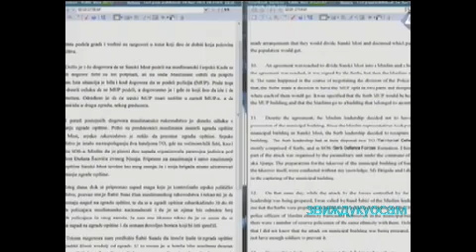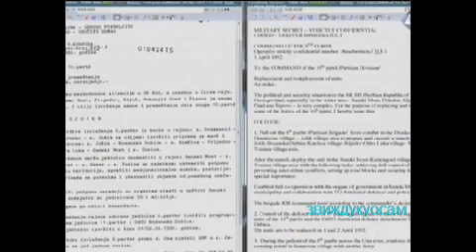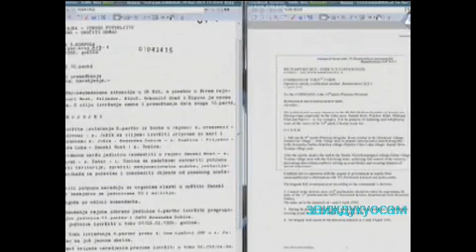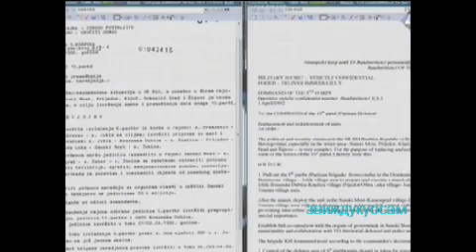Ген.Младић.Б.Басара.бр.2-20.04.15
Nakon desetodnevne uskršnje pauze, dokazni postupak odbrane Ratka Mladića nastaviće se iskazima pet svedoka od kojih će trojica svedočiti samo pisanim izjavama, bez unakrsnog ispitivanja od strane tužioca. Ostala dvojica, pukovnik Branko Basara, bivši komandant Šeste sanske brigade i general Grujo Borić iz Drugog krajiškog korpusa, daće iskaze u sudnici

Mada se na listi svedoka odbrane Ratka Mladića za narednu sedmicu nalazi pet imena, veće i javnost će u četiri radna dana čuti samo dva iskaza. Prva tri svedoka - Borislav Vasiljević, Anđa Obradović i Ratko Škrbić - će putem video-konferencijske veze potvrditi da ostaju pri izjavama koje su dali članovima tima odbrane bivšeg komandanta Glavnog štaba Vojske Republike Srpske, a tužilaštvo je najavilo da neće unakrsno ispitivati te svedoke.

Branko Basara, penzionisani pukovnik VRS, će takođe svedočiti putem video linka o preuzimanju vlasti u opštini Sanski Most kao i o nekoliko incidenata navedenih u optužnici protiv Ratka Mladića. Basara je u to vreme komandovao Šestom krajiškom brigadom koja je bila stacionirana u Sanskom Mostu. U optužnici se Sanski Most navodi kao jedna od opština u kojima je kampanja progona 1992. godine dosegla razmere genocida.

U izjavi timu Mladićeve odbrane, Basara je rekao da je vojska poštovala "međunarodne norme i zakone ratovanja" što, međutim, ne može da garantuje i za "paravojne jedinice koje su osnovale političke stranke pre formiranja Vojske Republike Srpske". Tvrdi da je njegova brigada učestvovala u "oduzimanju naoružanja" u Mahali ali da je do "paljenja, rušenja, razaranja i pljačkanja privatne imovine" došlo nakon povlačenja vojske. Basara takođe tvrdi da su delovi njegove brigade učestvovali u napadu na selo Hrustovo 31. maja 1992. godine kada je "ubijeno više ljudi". Mada su poginuli sahranjeni "u civilnoj odeći" i bez oružja, Basara "isključuje mogućnost" da je život izgubio "bilo ko, ko nije učestvovao u borbama".

Basara je potvrdio da je istog danana vrhpoljskom mostu ubijeno šesnaest Muslimana koji su se povlačili ka Sanskom Mostu. Tvrdi da su za zločin odgovorni "pripadnici paravojnih formacija u uniformi". Sa udaljenosti od oko 200 metara je, kaže, čuo pucnjavu na mostu te se zaputio ka toj lokaciji ali su se počinioci razbežali kada su čuli da "dolazi pukovnik". Vojska je, potom izvršila uviđaj, tela ubijenih su pokopana a Basara je obavešten da su zločin počinili "neki ljudi iz Ključa". Pripadnici paravojnih formacija su, tvrdi Basara, odgovorni i za ubistvo više ljudi iz zaseoka Budin, selo Lukavice 1. avgusta 1992. godine kao i za uništavanje verskih objekata. Svedočeći o streljanju 18 muškaraca iz sela Kenjari u zaseoku Blažević, 27. juna 1992. godine, Basara je potvrdio da su ubistvo počinili pripadnici vojske, "iz osvete" za ubistvo "dva drugara" u Hrustovu. Svedok tvrdi da "vojska nije imala ništa sa zatvorima u Sanskom mostu", nije organizovala logore niti je učestvovala u iseljavanju stanovništva.

Nakon što Basara završi svedočenje, Mladićeva odbrana će ispitati generala Gruju Borića, koji je komandovao Drugim krajiškim korpusom ali njegova izjava nije još obelodanjena javnosti.